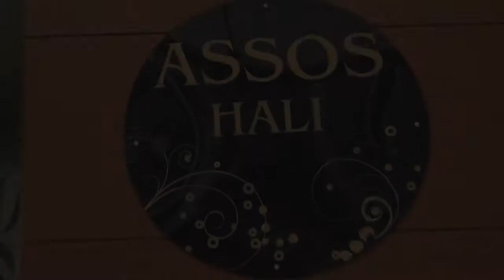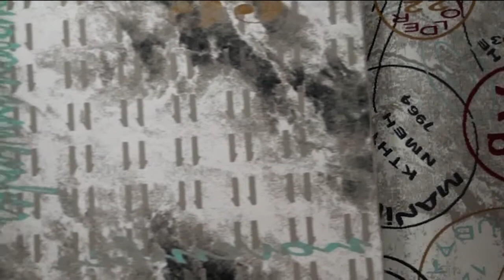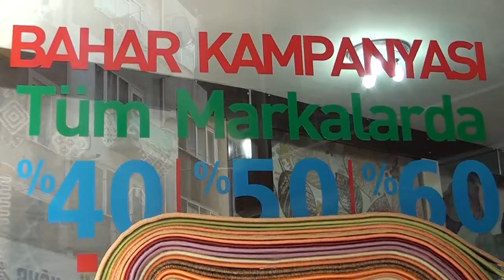Assos Halı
BİGA